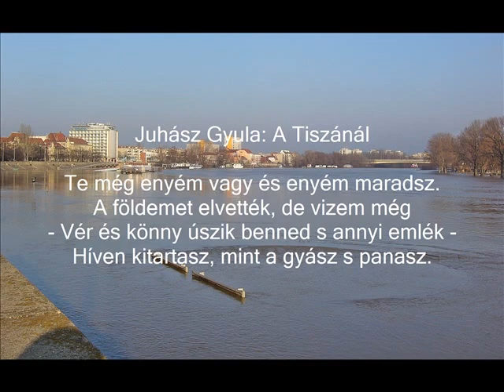A Tiszánál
Szegednél, a Tiszáról készített fotóim közül válogatva jutott eszembe Juhász Gyula (Szeged, 1883. április 4. – Szeged, 1937. április 6.) A Tiszánál című verse. A költő egész alakos szobra a Tisza mellett van felállítva.